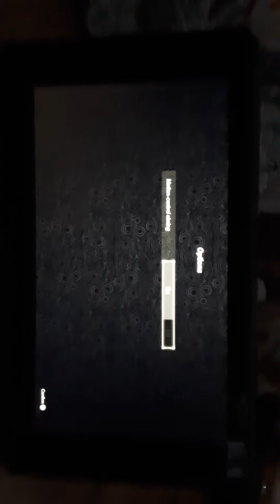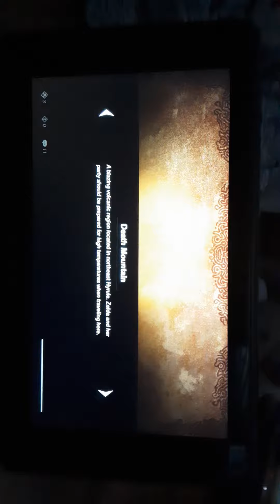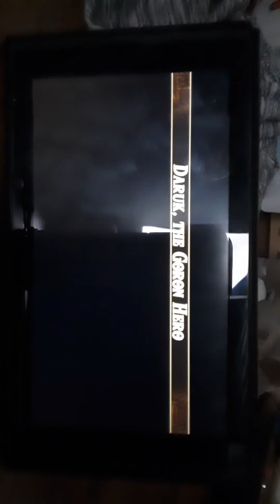Hyrule warriors age of calamity episode 4: Daruk, the Goron Champion